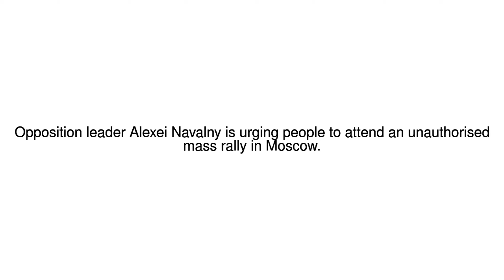News Update Russia Putin: Navalny urges people to join anti-corruption protests 12/06/17